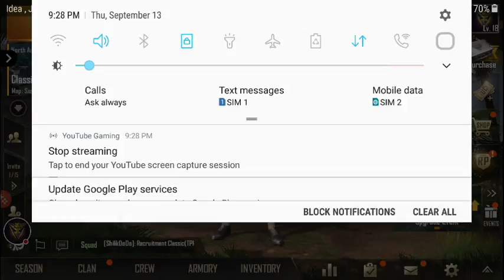My PUBG MOBILE Stream